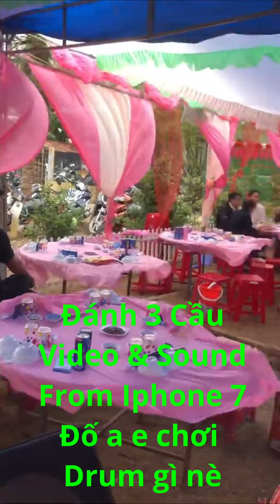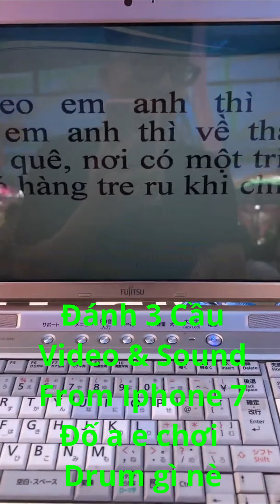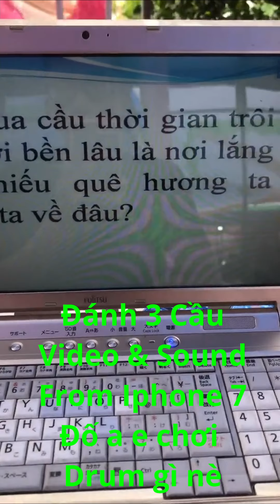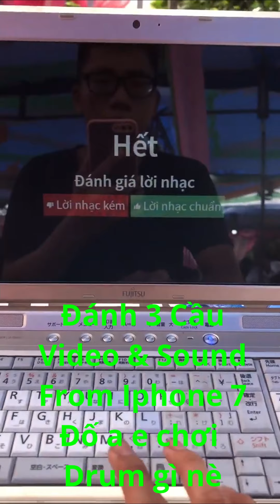Tuấn David Đi Show 3 Cầu, âm thanh bình dân